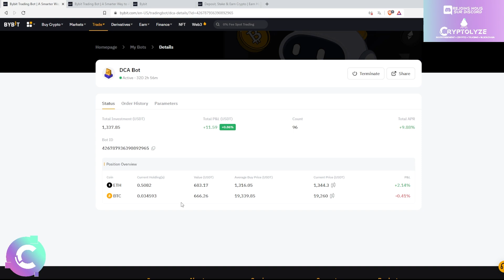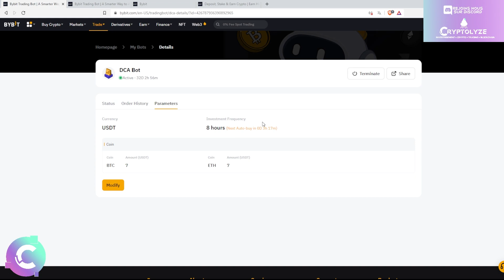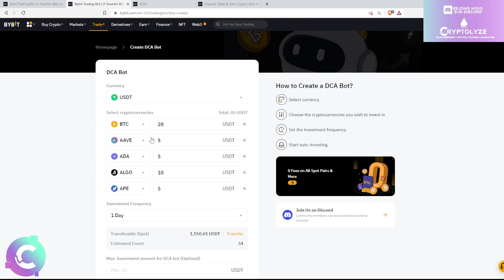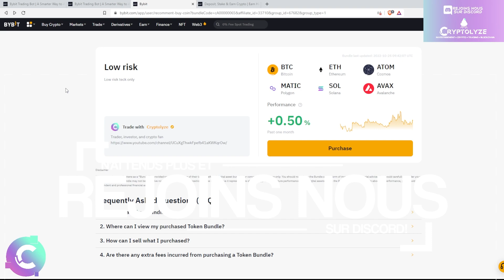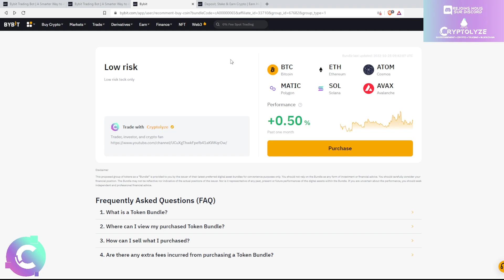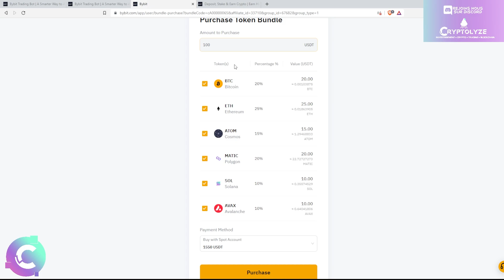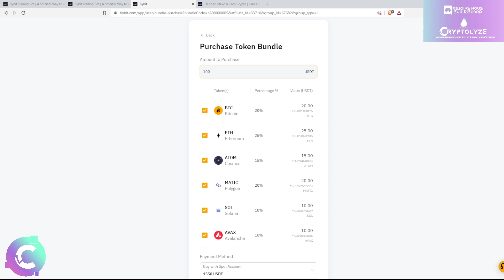🚀 BYBIT: Comment faire du DCA ? - TUTO DCA et investissement sur l'exchange crypto BYBIT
TUTO DCA sur exchange crypto BYBIT

🎞️Descriptif de la vidéo :
0:00 TUTO